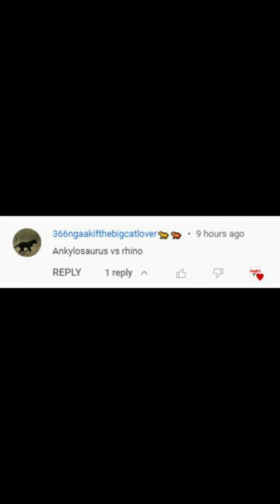Ankylosaurus vs White Rhinoceros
winner ankylosaurus